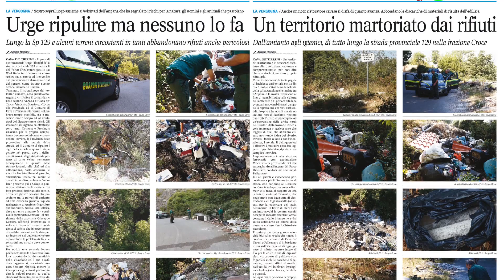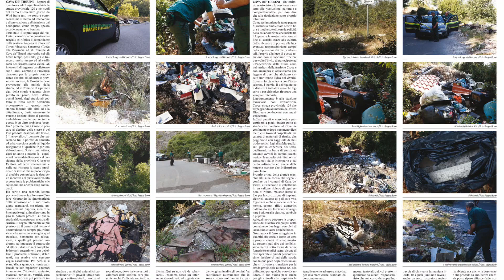Un territorio martoriato dai rifiuti. Urge ripulire ma nessuno lo fa.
Nostro sopralluogo assieme ai volontari dell’Anpana che ha segnalato i rischi per la natura, gli uomini e gli animali che pascolano. Lungo la Sp 129 e alcuni terreni circostanti in tanti abbandonano rifiuti anche pericolosi. Anche un noto ristoratore cavese si disfa di quanto avanza. Abbondano le discariche di materiali di risulta dell’edilizia. Dall’amianto agli igienici, di tutto lungo la strada provinciale 129 nella frazione Croce